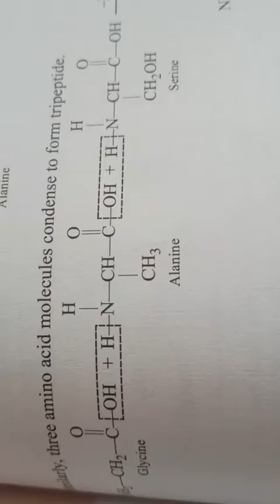Relationship between Amino acids and proteins.